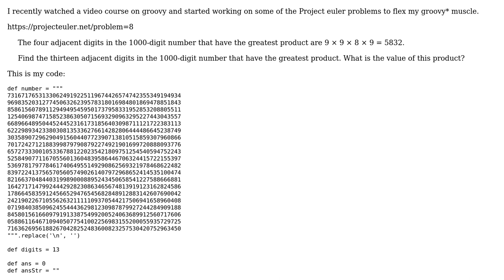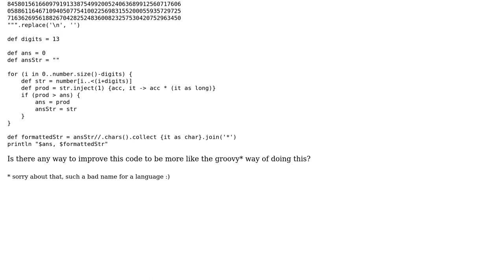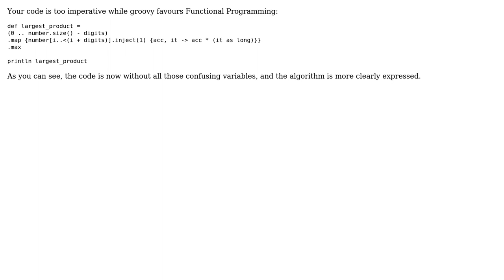Code Review: Grooving Project Euler # 8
With thanks & praise to God, and with thanks to the many people who have made this project possible! | Content (except music & images) licensed under CC BY-SA | Music | Images & others | With thanks to user J Atkin user Caridorc and the Stack Exchange Network Trademarks are property of their respective owners. You are responsible for your own actions.